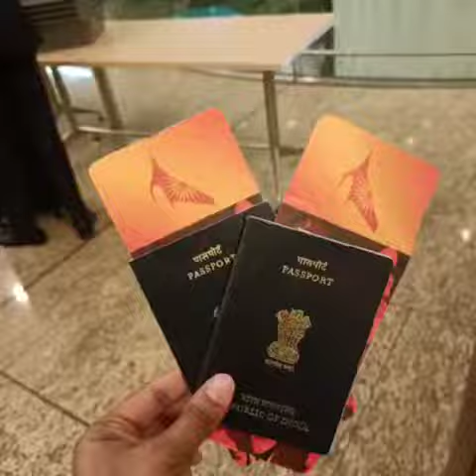Maldives Trip Experience(Ujjawal - Feedback) - Nitsa Holiday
Maldives holiday experience shared by one of the guest. We at Nitsaholidays, works very hard in making sure that our client enjoys a wonderful holiday experience leaving behind booking worries. Our Team delivers an ultimate holiday experience with memorable moments which you can cherish for a lifetime. Maldives have gained immense popularity among Indian tourist due to several restrictions for travelers around the globe due to Covid Implications.